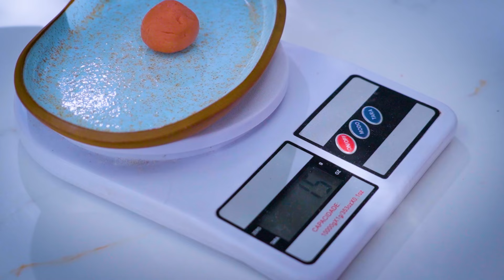DOCE DE FLOR DE PESSEGUEIRO COM RECHEIO DE GOIABADA | Por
Ingredientes e modo de preparo:

- Para a massa branca
120g de farinha de trigo
20g de açúcar
50ml de água
45g de manteiga sem sal

- Para a massa rosa
100g de farinha de trigo
55g de manteiga sem sal
4 gotas de corante rosas

300g de goiabada
20g de manteiga sem sal

Em uma vasilha comece entrando com a farinha e o açúcar e a água, misture com uma espátula inicialmente e depois acrescente a manteiga em ponto de pomada e sove com as mãos, ate ficar bem uniforme como mostrado no vídeo, deixe reservado.
Para a massa rosa misture em uma vasilha a farinha de trigo juntamente com o açúcar, assim que formar uma massa mais homogênea entre com o corante rosa e reserve.
Abra a massa rosa e a branca como mostrado no vídeo e reparta em pequenos pedaços de massa enrole e os deixe  sempre reservado com um plástico filme ou um pano para não ressecarem.
Abra a massa branca em discos de forma que você consiga colocar a massa rosa no centro e a cobrir, depois com a ajuda de um rolo abra novamente, isso vai formar uma mescla de cores únicas no final. Enrole a massa como no vídeo e deixe-a descansando por 20 mim antes de abrir novamente.
Enquanto isso faça pequenos brigadeiros  com a goiabada e deixe reservado na geladeira
Abra novamente a massa com a ajuda do seu punho inicialmente e depois com o rolo como mostrado no vídeo, enrole ele novamente e deixe descansando por mais 20 mim.
Pegue uma das massas e com o seu dedo faça uma pressão no meio e junte as duas pontas como mostrado no vídeo, coloque o recheio de goiabada e cubra com a massa. Agora é só fazer o formato de flor de pessegueiro, colocar um pouco de gema no meio com semente de gergelim e levar ao forno já pré-aquecido a 160 graus por 20 a 25 mim.